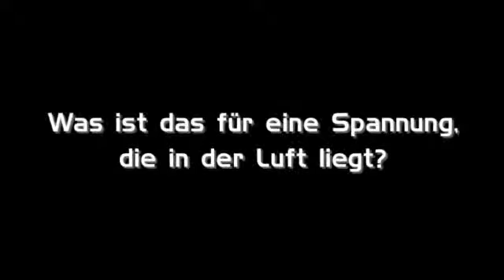Ghost Trick Phantom Detective - E3 2010 Trailer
In Ghost Trick Phantom Detective für den DS, hat man die Aufgabe, als Geist ein Leben zu retten und dies auch noch unter Zeitdruck.